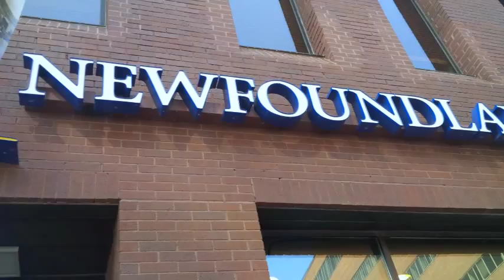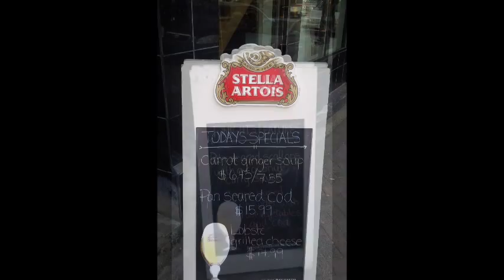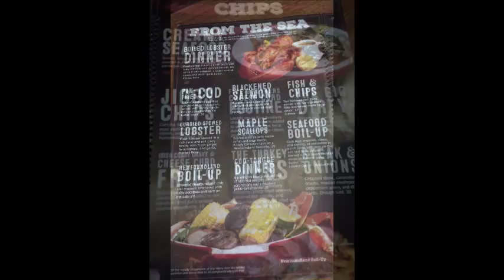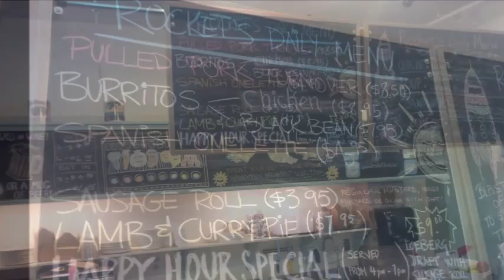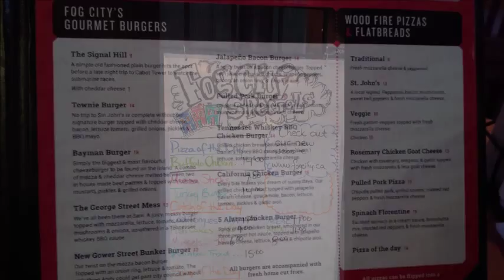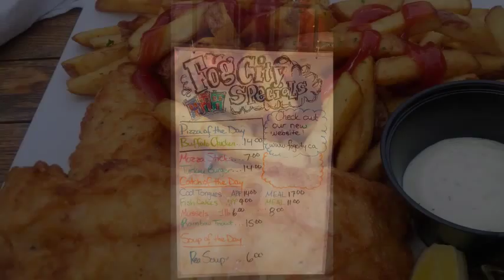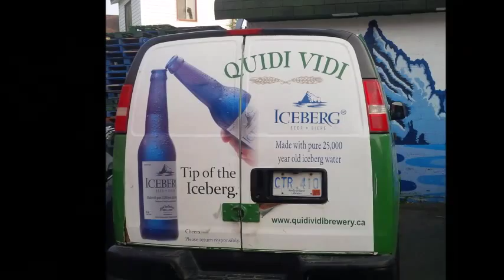St. John's Newfoundland - to the music of Great Big Sea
a tour through St. John's Newfoundland by thetimetraveler.net featuring the music of Great Big Sea - When I'm Up and Lukey,